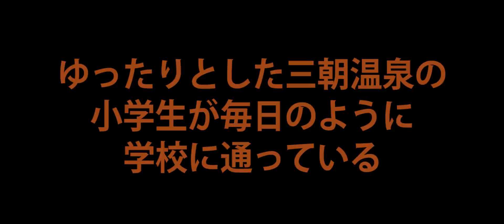三朝町｜映画『三朝少年物語』予告編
三朝町東小学校で撮影されたアマチュア映画の予告編。